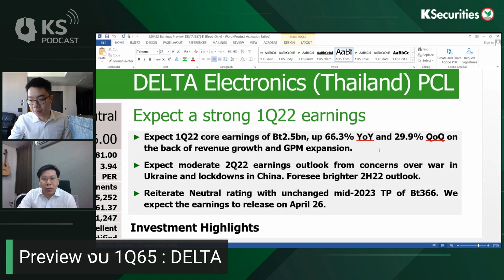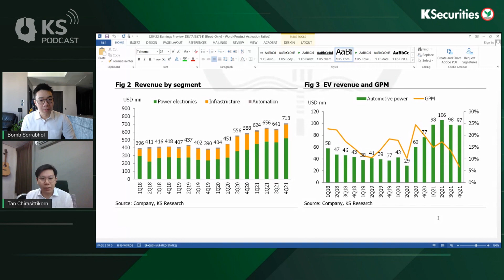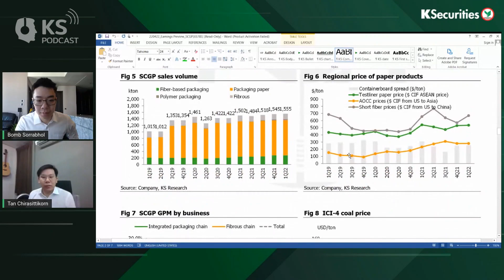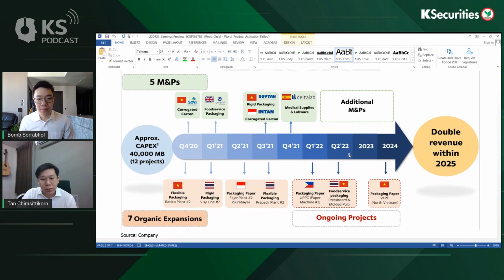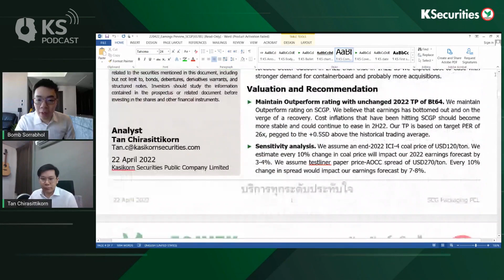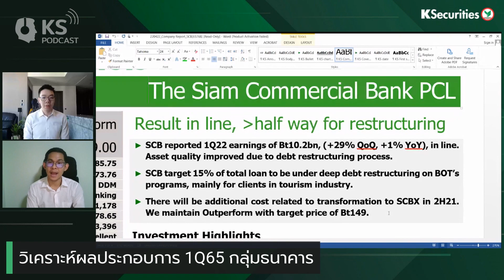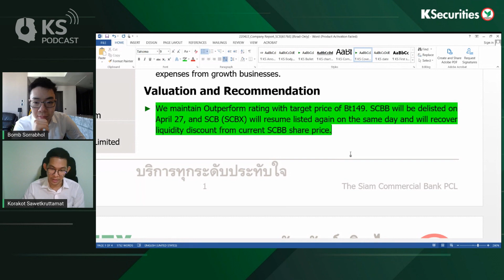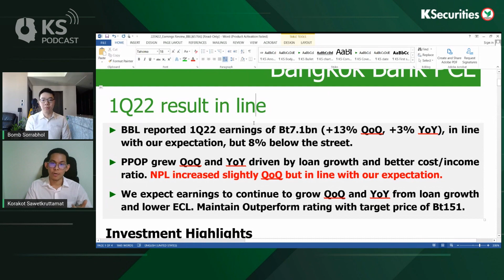KS PODCAST EP.657 : DELTA เริ่มพุ่งคาดงบ 1Q65 ฟื้น..งบแบงก์ 1Q65 ออกมาดี NPL ลดลง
KS PODCAST EP.657 : DELTA เริ่มพุ่งคาดงบ 1Q65 ฟื้น..SCGP จุดต่ำสุดกำลังจะผ่านไป..งบแบงก์ 1Q65 ออกมาดี NPL ลดลง

(วันที่ 22 เม.ย. 65)